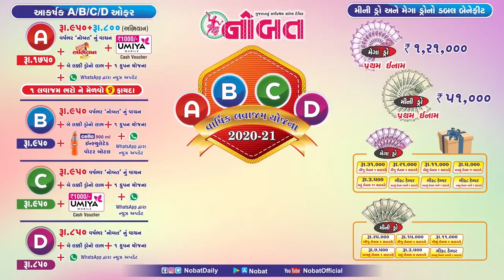News Flash: જામનગરની જી.જી. હોસ્પિટલમાં થયું સૌરાષ્ટ્રનું પ્રથમ પ્લાઝમાં ડોનેશન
Voice-over: Pratik Shukla